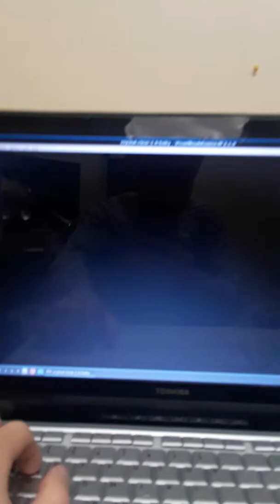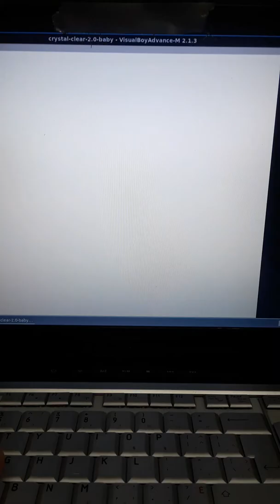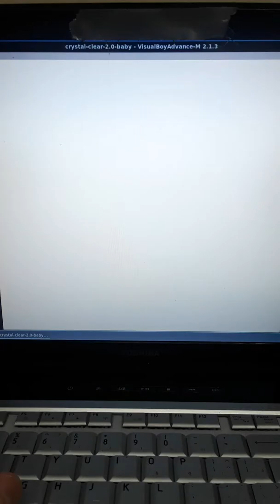Pokemon Crystal But Bugsy is the 8th Leader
Pokemon Crystal Clear is the ROM hack.